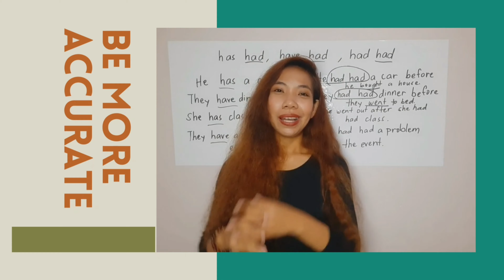Prepositions of Place In, On, and At | English Grammar Lesson 24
If you have a Reddit account, you may visit our

Or search JustRandomEngLearners and let us build the community!

Thanks always for supporting!